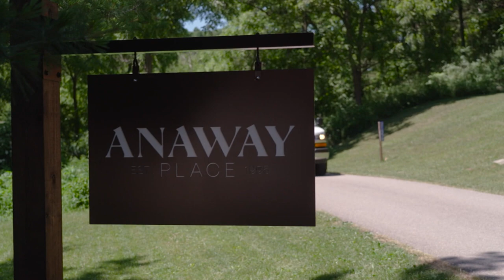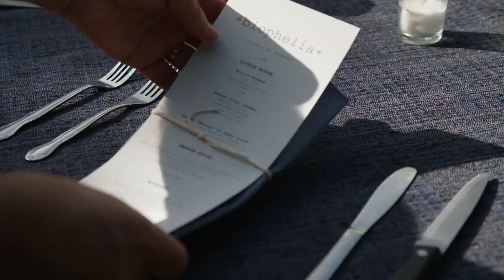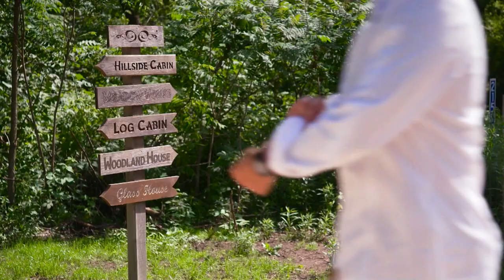SEGMENT: Anaway Place Cabins | Dinner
Part 2: In this segment of Wisconsin Foodie, Luke travels to Anaway Place cabins in Richland Center where he puts on a multi course dinner with special guest chefs that are influenced by the property and it’s natural surroundings.

Credits:
Executive Producer/Creator: Arthur Ircink
Host: Luke Zahm
Producers: Luke Zahm and Ruthie Zahm
Director of Photography: Dan Peters
Cinematography: Dan Peters, Nelson Schneider, Arthur Ircink
Editors: Nelson Schneider, Arthur Ircink